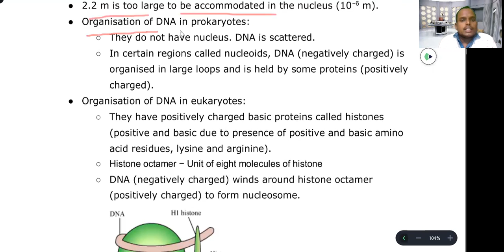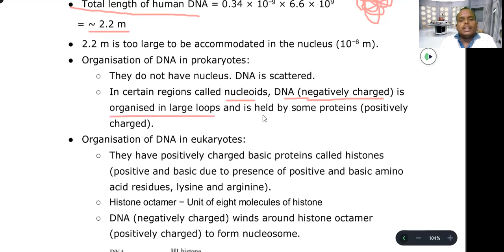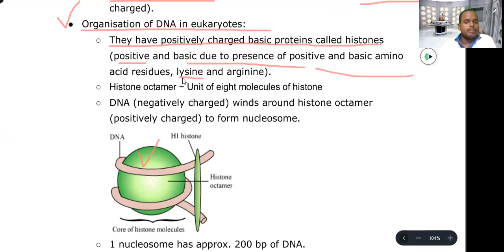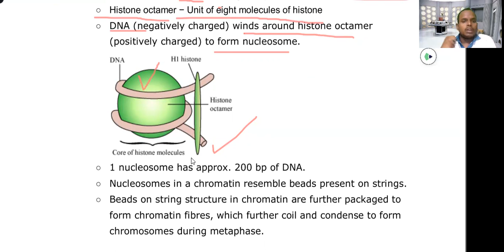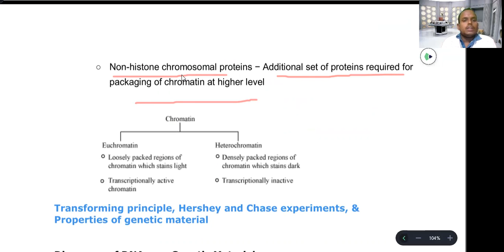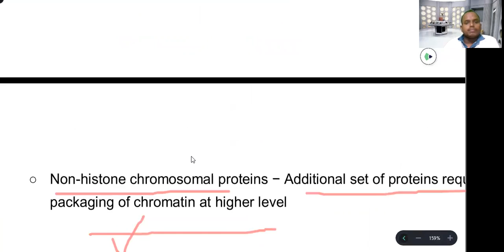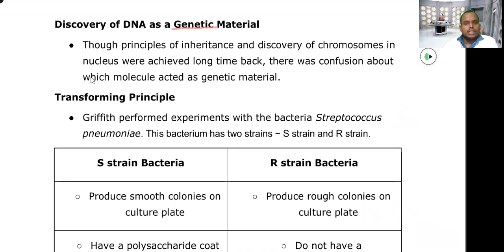NCERT Biology Class 12th ||Packaging of DNA Helix || Ch-6|| L2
Length of DNA is found to be far greater than dimension of a typical nucleus
Total number of base pairs in a typical mammalian cell= 6.6 * 109

Distance between two base pairs= 0.34nm

Therefore, Length of DNA= 0.34 *10-9 *6.6 *109 = 2.2m

Size of a nucleus is of the order of 10-6m

So, Length of DNA is greater than the size of nucleus (It is as if the house is smaller than the person who wants to stay in)